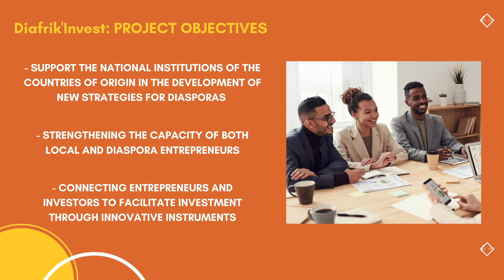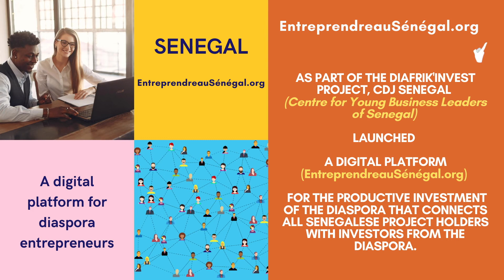DIAFRIK'INVEST : A project for entrepreneurship